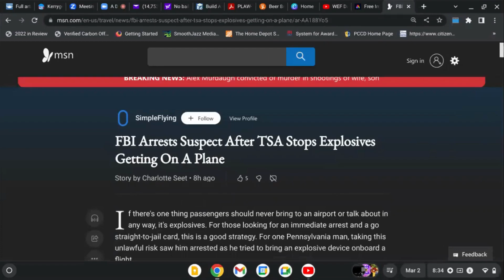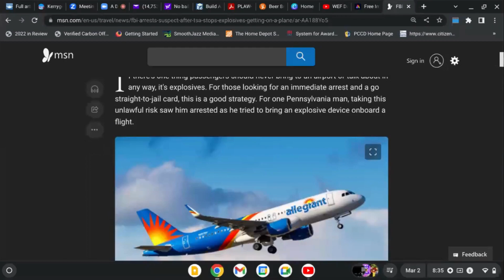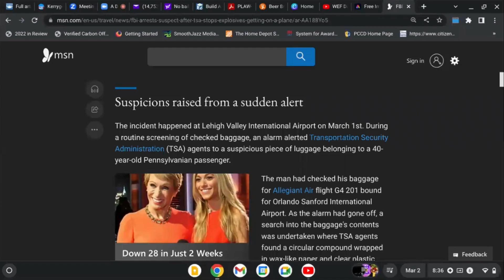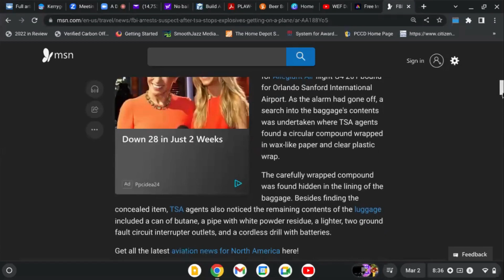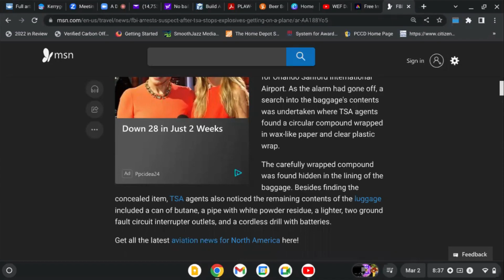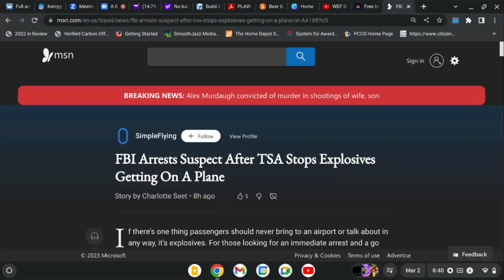Shenanigans and Distractions Everywhere...Stay Focused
There are some fishy things going on around here. They are outrageous, abnormal, and out of order. Pay attention, but please don't be distracted.

If you enjoy this type of content and find it helpful:
Become a monthly supporter:

@ MarleyK20